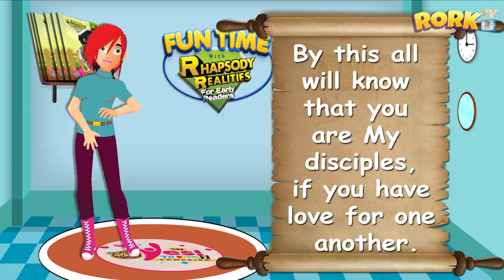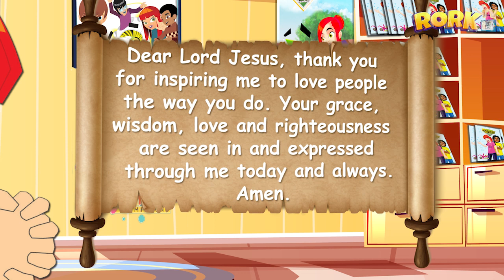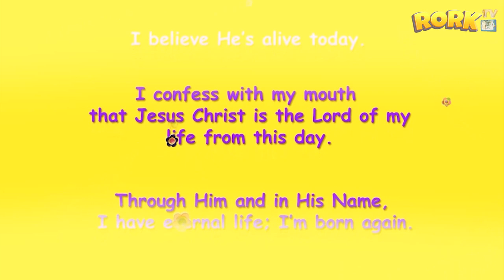LET JESUS INSPIRE YOU (FUNTIME WITH RHAPSODY)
You can think, walk, talk, and act like JESUS! You’ve got the same love, power, passion, and grace.